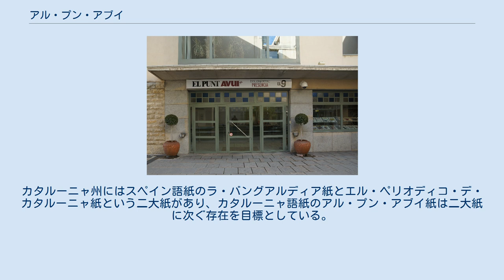アル・プン・アブイ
『アル・プン・アブイ』（カタルーニャ語: El Punt Avui）は、スペイン・カタルーニャ州バルセロナ県バルセロナとジローナ県ジローナに拠点を置く日刊紙。
カタルーニャ語紙である。
2011年7月31日にアル・プン紙とアブイが合併して設立された。
 スペインの民主化移行期の1976年4月23日には、カタルーニャ地方の主都であるバルセロナ県バルセロナでカタルーニャ語紙のアブイ紙が創刊された。
3年後の1979年2月24日には、ジローナ県の県都ジローナでカタルーニャ語紙のプン・ディアリ紙が創刊され、1990年にアル・プン紙に紙名を変更した。
ジローナ市長やカタルーニャ州首相を務めたカルラス・プッチダモンはアル・プン紙で働いていた経験がある。
 2009年11月27日、アル・プン紙の発行元であるエルメス・コムニカシオネス社は、アブイ紙の発行元であるカタラナ・デ・コムニカシオン社を買収し、両紙のウェブ版は紙面より先に統合された。
2011年7月31日には紙面も統合され、アル・プン・アブイ紙となった。
カタルーニャ州にはスペイン語紙のラ・バングアルディア紙とエル・ペリオディコ・デ・カタルーニャ紙という二大紙があり、カタルーニャ語紙のアル・プン・アブイ紙は二大紙に次ぐ存在を目標としている。
アル・プン・アブイ紙以外のカタルーニャ語紙には、2010年4月11日にバルセロナで創刊されたアラ紙などがある。
 カタルーニャ州版とジローナ県版を発行している。
論調はカタルーニャ民族主義やカタルーニャ独立主義である。
カタルーニャ州政府からカタルーニャ語メディアに対する助成金を得ている。
2010年7月から2011年6月の調査によると、アル・プン紙とアブイ紙には計295,000人の読者がいた。
電子版の利用者数は640,000人/月である。